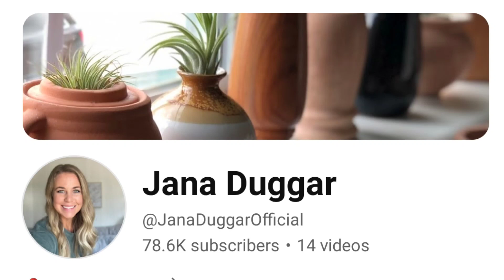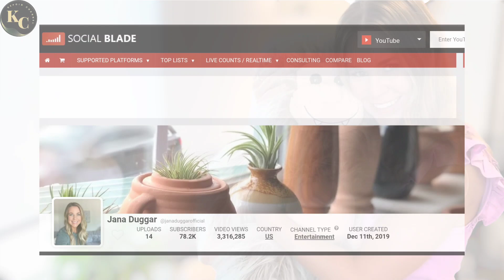Jana Duggar Update || How Much Money Does Jana Duggar Channel Earn From Youtube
In this video. I will invite you to review Jana Duggar channel income from YouTube.

income from youtube
youtube salary
youtube income
youtube earnings